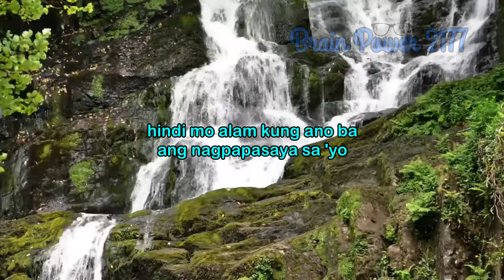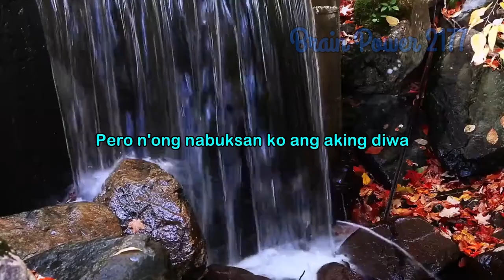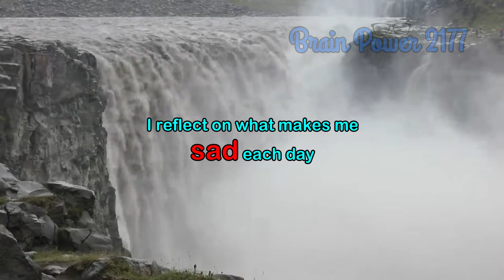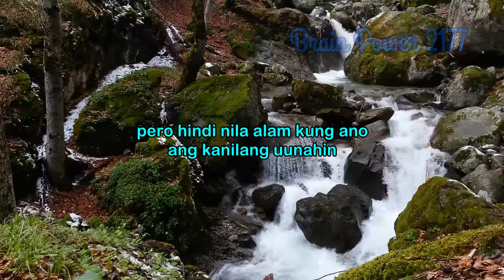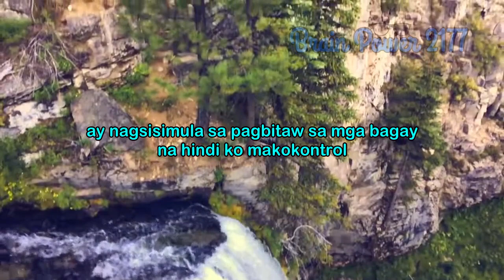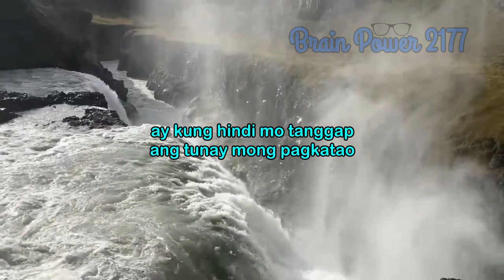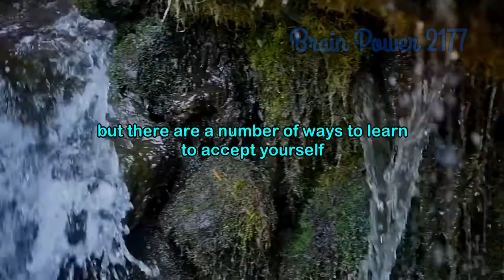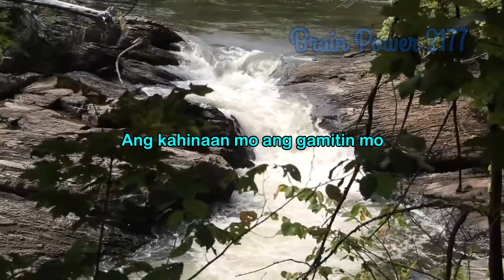APAT na ARAL na NATUTUNAN ko sa BUHAY - TAGALOG MOTIVATIONAL SPEECH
Video Title: Mga ARAL na NATUTUNAN ko sa BUHAY - TAGALOG MOTIVATIONAL SPEECH

Lahat tayo ay may iba't-ibang pananaw kung paano tayo maging masaya. Ang iba'y nagiging masaya kapag nakakamit nila ang kanilang kagustuhan. Ang iba'y pera ang nagpapasaya sa kanila. May iba din na ang Diyos ang sinisentro nila sa kanilang kasiyahan. People have many differing views on how to create happiness. I don't know about you. Pero ako, when I was in my teens, I spent a considerable amount of time deciding which approach is suitable for me. May mga pagkakataon na naguluhan din ako at hindi ko alam kung paano ako maging masaya. Alam kong naguguluhan ka rin paminsan-minsan, hindi mo alam kung ano ba ang nagpapasaya sa 'yo. Kaya't ginawa ko ang videong 'to upang ibahagi sa 'yo ang 4 na ARAL na napupulot ko sa mga taon na 'yon. Natutunan kong maging masaya sa pamamagitan ng pagpokus ko muna sa aking sarili.

NUMBER 1 SELF-CARE

Malamang sa hindi nakakaalam o hindi nakakaintindi, naiisip nila na madamot ka sa buhay dahil puro sarili mo na lang ang iniisip mo. But in fact, SELF-CARE is never a SELFISH ACT. It is the only gift we have. Every cell in my body loves me. So ano ba ang dahilan para hindi ko mahalin ang sarili ko? Gusto ko lang gisingin ka. Wala ng ibang tao ang magmamahal sa 'yo katulad ng pagmamahal mo sa 'yong sarili. Ibig sabihin na ikaw lang ang nakakaalam kung paano pasayahin ang sarili mo. That's the reason why I love to be different. Dahil sa pagiging iba ko nakahanap ako ng kasiyahan. To be honest, for the longest time, I thought I should be the same as everyone else. Lumaki ako nang may paniniwala na ang buhay ko ay ginuhit na ng kapalaran. Na wala na akong magagawa sa buhay o hindi ko na mababago. Kasi ito din ang pinaniniwalaan ng karamihan. Papasok sa paaralan. Papasok sa trabaho. Magpapakasal. At naniniwala tayo na ganyan lang ang ating kapalaran. I used to think that this is the rite of passage of every young adult in the whole world. Pero n'ong nabuksan ko ang aking diwa, hindi pala totoo ang kapalaran. Tayo ang gumagawa ng sarili nating kapalaran. Tayo ang nagkokontrol sa sarili nating buhay. Ang dahilan kung bakit tayo nahihirapang sumaya, kasi iniisip natin na ito na ang guhit ng ating palad. Simula n'ong bata pa tayo, ito na ang ating pinaniniwalaan. And then, I began to see that everybody has different values and opinions about what happiness is. Maraming iba't-ibang paraan para sumaya. 'Wag mo lang kalimutan ang Diyos, kasi siya ang pinakaunang nagpapasaya sa atin. The goal of our journeys is to become self-aware enough to know what makes us happy and to let others find their own happiness. This is the reason why I always practice daily self-reflection and meditation. I reflect on what makes me sad each day and what makes me happy. Nagninilay ako upang mas maintindihan ko pa kung ano ang masamang bagay na sumasakop sa aking isipan upang malabanan ko ito. Kapag nalabanan ko ang masamang pag-iisip, mas nakikita ko ang bagay na mas nakakapagpasaya sa akin. At d'on ko ipinupokus ang aking pananaw sa kasiyahang 'yon. I also learned to be confident in living my own life. Wala na akong pakialam sa buhay ng iba. I will never bother with how other people live their life. Do the things that make you happy as I do the things that make me happy. Simple lang, 'di ba?